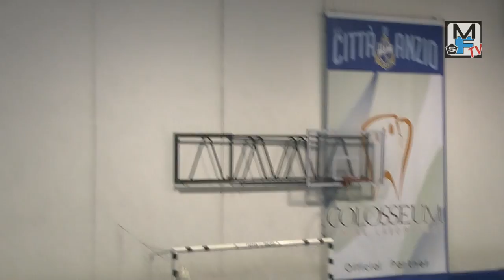Serie D: Città di Anzio vs Atletico S P Q R - highlights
Serie D Roma gir.G 16a giornata